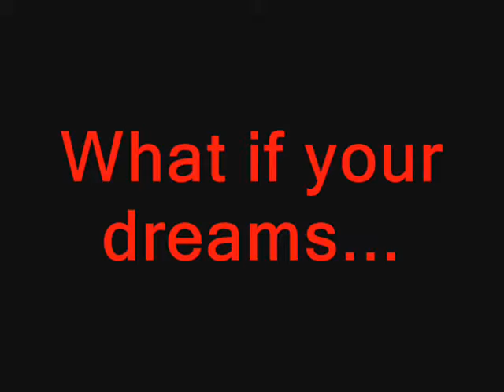SWEET DREAMS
A dream?  Or a nightmare...?